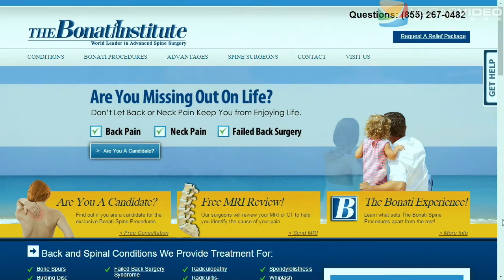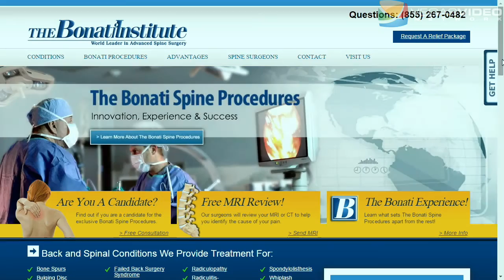Renowned Spine Surgeon Alfred O Bonati, MD IM #003